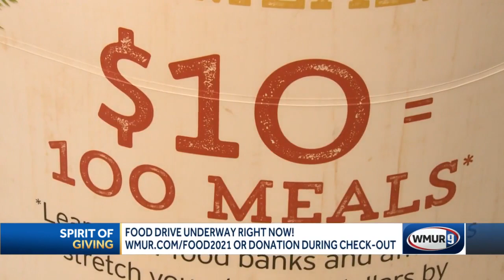Spirit of Giving Food Drive underway; here's how you can help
The Spirit of Giving Food Drive is underway and there are many ways to help feed hungry families.